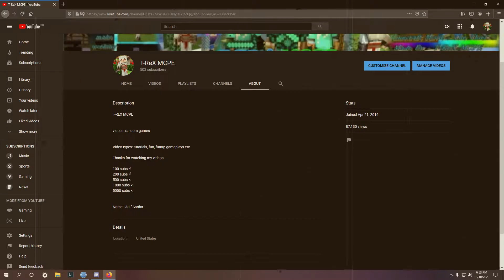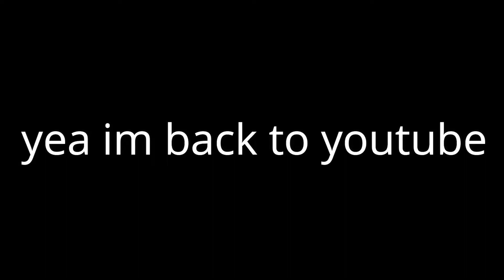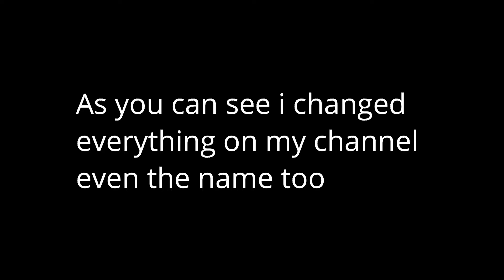T-ReX ASIF THE TRAILER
I'M BACK! FINALLY. AFTER 3 YEARS!!!

From now im going to make gaming videos any types of gaming montages and gameplays, i love making montages so yea most of my videos will be montages. From now this channel is for any type of gaming. Enjoy.

T-REX MCPE Was a name that includes a dinosaur name i used to like from dantdm during 2016 phase. MCPE was the short form of minecraft pocket edition.

Since i stopped playing mincraft from now my channel name would be T-REX ASIF, trex is still my fav gaming name, asif is my name :).thats it!